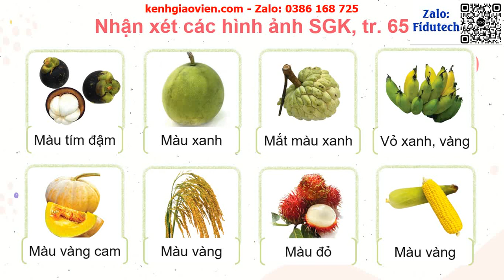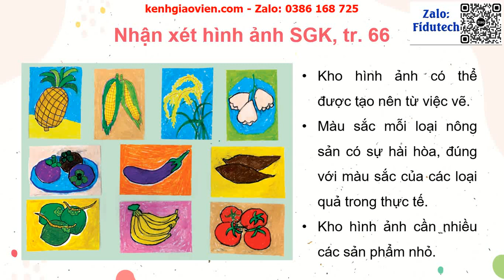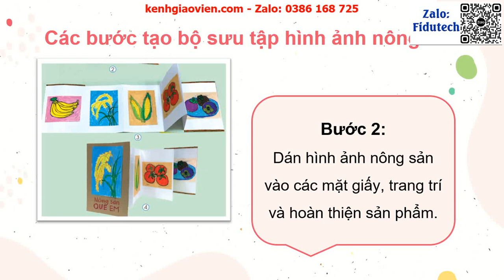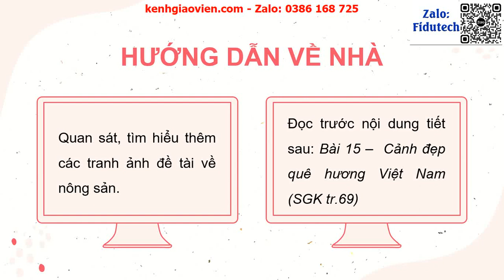Giáo án powerpoint CD7 Bài 14: Nông sản quê em | GA điện tử Mĩ thuật 4 Cánh Diều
Phía trên là giáo án Powerpoint hay còn gọi là giáo án điện tử, giáo án trình chiếu CD7 Bài 14: Nông sản quê em| Sách Mĩ thuật 4 Cánh Diều. Giáo án được làm với phong cách: hiện đại, đẹp mắt để tạo sự hứng thú cho học sinh.
Ngoài ra, chúng tôi có đầy đủ giáo án powerpoint các bài khác trong chương trình sách giáo khoa Mĩ thuật 4 Cánh Diều. Tin chắc rằng: Khi sở hữu bộ giáo án này, việc giảng dạy của thầy cô sẽ trở nên nhẹ nhàng và đạt hiệu quả tốt.